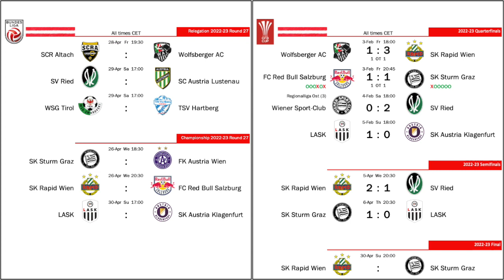Brilliant LASK Win Over Rapid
Now that was soooo satisfying! Beating Rapid in a meaningful match and looking good doing so is just the stuff that makes me (ad of course my family) super happy. But it was also a very interesting round in Austria overall with quite a few meaningful head-to-heads on the top and the bottom of the table. Well, one side is still as open as it can be while the other one seems decided.

00:00 Opening observations
01:07 Nice weather and almost a sell-out
03:11 Rapid fans brought the flare
04:01 LASK fans again voice their displeasure
08:05 Brilliant LASK in the first half
10:11 Little scare after the break, but in the end all safe
12:20 Relegation stalemate
13:11 Klagenfurt upset Austria Vienna
14:16 Salzburg put down a marker in Graz
15:41 Standings, projection and upcoming games
17:50 Concluding remarks